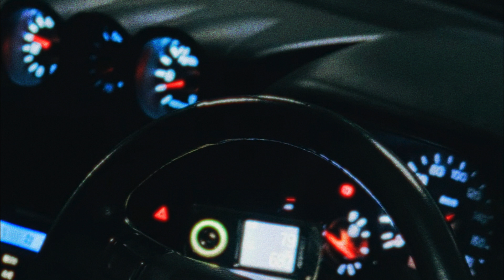Carlos Herrera Music - Velocidad (Audio Oficial) ft. Pauw Reyes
AUDIO OFICIAL // CARLOS HERRERA MUSIC  - VELOCIDAD (FEAT. PAUW REYES)

TE GUSTO ESTA CANCION? ENCUENTRA MAS MUSICA ASI EN LA MEJOR PLAYLIST DE SPOTIFY

“Velocidad (ft. Pauw Reyes)” - Ya Disponible:
Amazon Music

LYRICS / LETRA:

Iba rápido
Yo no sabía como frenar
Esa vida que tenía
Ya no quiero más

Me cansé de mis mentiras
Y mi falsedad
Me inclino perderme mucho
Y ya no querer más

De ti
Sé que me aleje de ti
Buscando salidas fue que me perdí
Pero la verdad es que me arrepentí
De la velocidad en que viví

Sé que te necesito
Iba rápido yo te lo admito
Alejándome poco a poquito
De tu amor
Poco a poquito
De tu amor

De tu amor
Poco a poquito
De tu amor

De tu amor
Poco a poquito
De tu amor

De tu amor
Poco a poquito
De tu amor

Siempre yo andaba a 200
No conteste y lo siento
De todo me arrepiento
Un accidente muy violento
Me llevo a lo nuestro
El bonito reencuentro

No creía aunque yo veía
Las cosas tan bellas
Que tú hacías en mi vida
Busque y busque pero no
Encontré salida
Tú eres el pincel que pinta
De color mis días

Pues cuesta como entender todo
Porque es difícil pero
Solo te puedo decir que gracias a Dios
Estoy con vida y que estamos aquí para contarla
Que Dios tiene un propósito

De tu amor
Poco a poquito
De tu amor

De tu amor
Poco a poquito
De tu amor

De tu amor
Poco a poquito
De tu amor

De tu amor
Poco a poquito
De tu amor